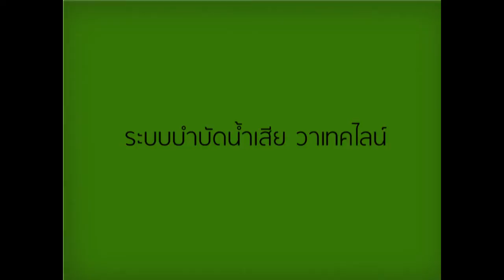ระบบบำบัดน้ำเสีย Watecline Co.,Ltd.